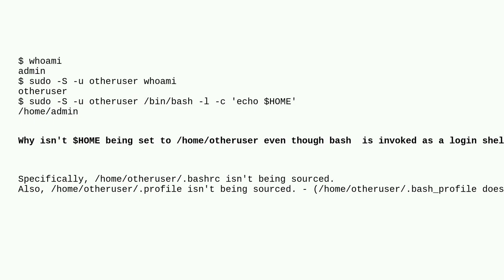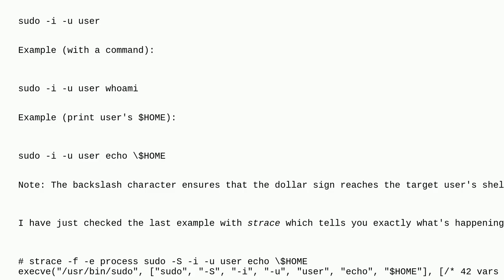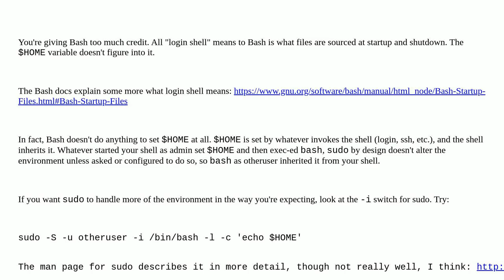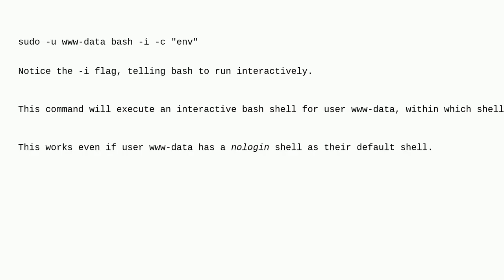Unix: sudo as another user with their environment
sudo as another user with their environment

A special thanks goes out to the community

  sudo environment-variables bash